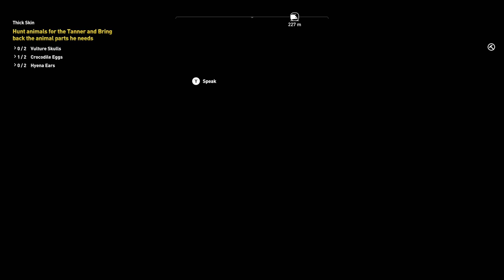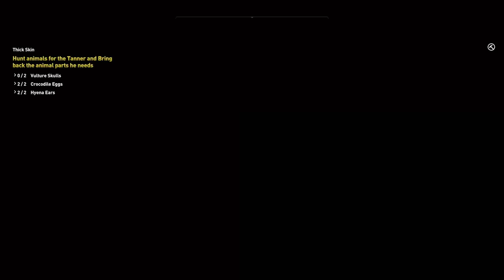Part 96, Let's Play Assassin's Creed Origins (4k | Xbox One X)